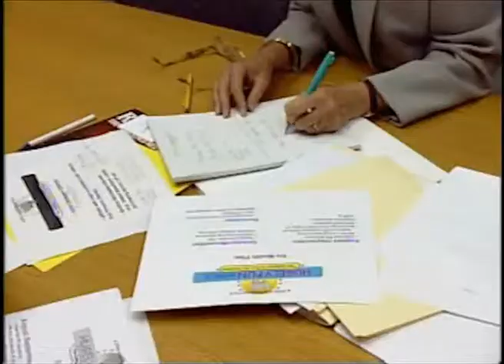Eileen Shapiro on Gurus of Management Consulting